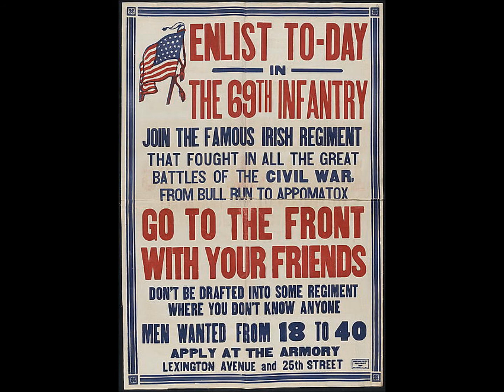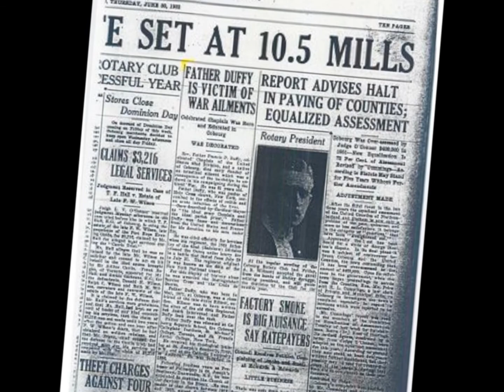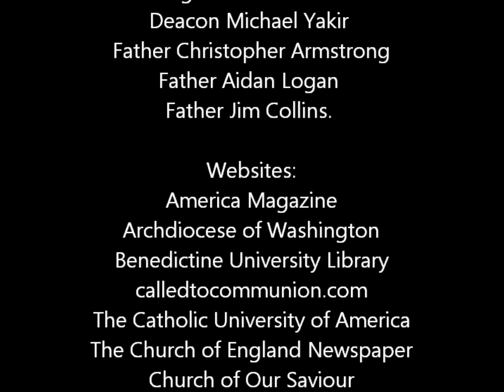Father Duffy NHD states